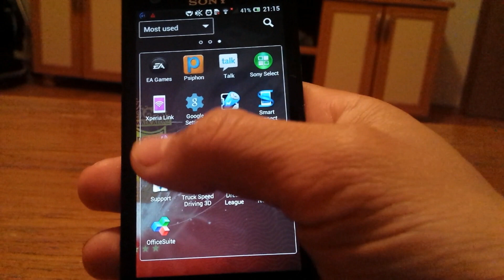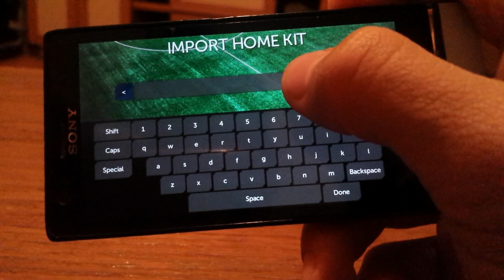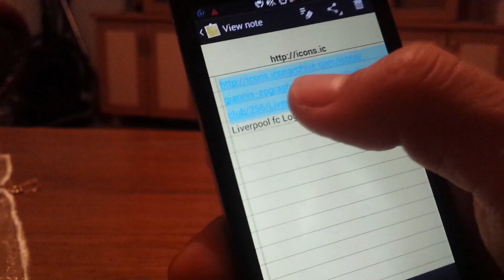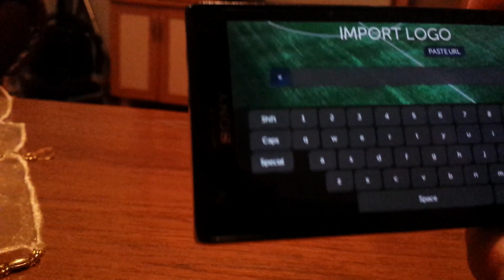How to import Liverpool Kits and Logo in Dream League Soccer Android Tutorial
Thumbs up For More :D
Follow in :